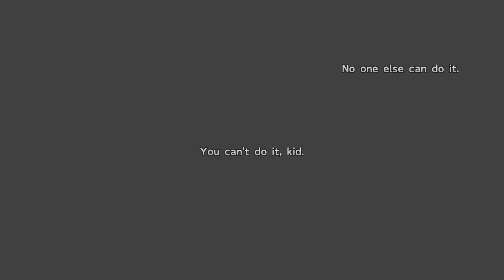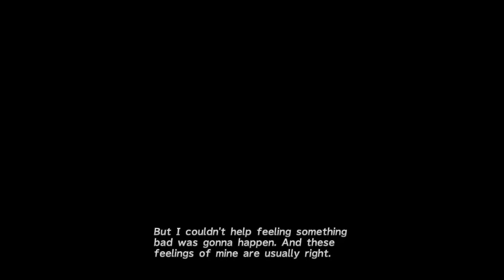LonewolfLegendOfficial Plays FINAL FANTASY X HD on PC